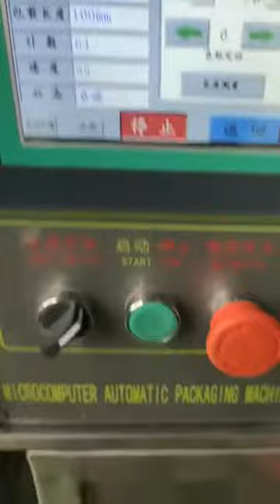HTL-400A Small Sachet Packing Machines (to Oman)